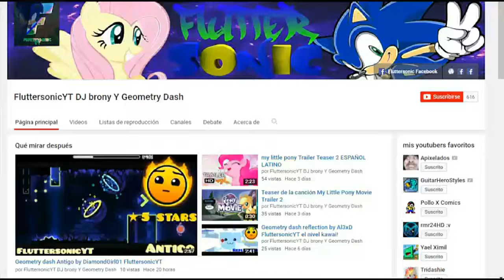Geometry Dash Neon World by CookiesGirly FluttersonicYT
Sígueme!

Contenido creado y subido por fluttersonicyt. El robo de esta, tanto vídeos como miniaturas, será retirada con una sanción.

Content created and uploaded by fluttersonicyt. The theft of this, both videos as thumbnails, will be removed with a strike.